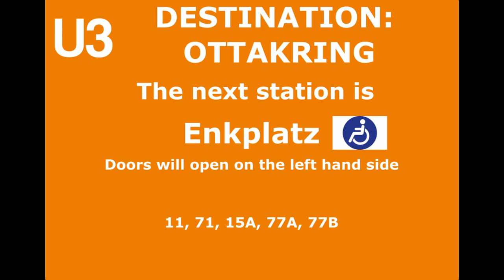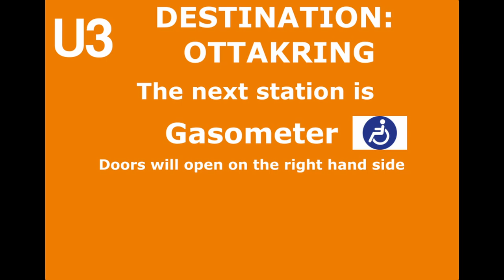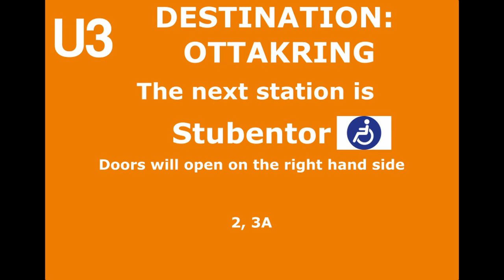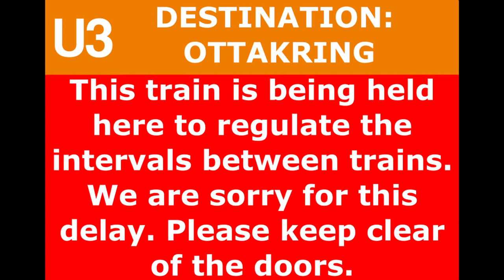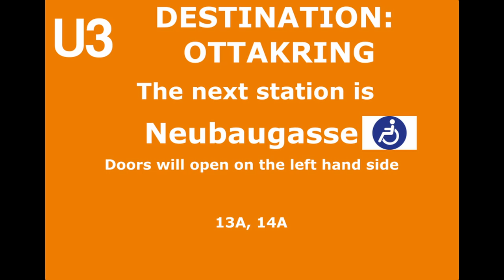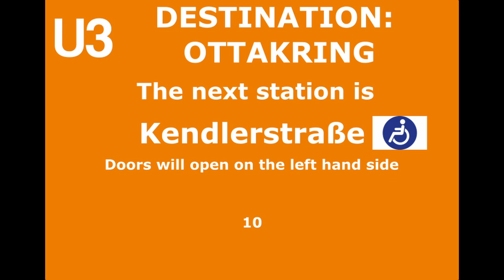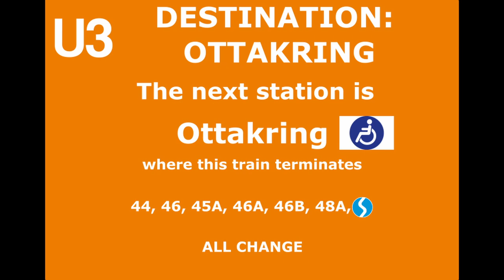Wiener U-Bahn U3 Ansagen; Vienna Underground U1 onboard announcements, Wiener Linien